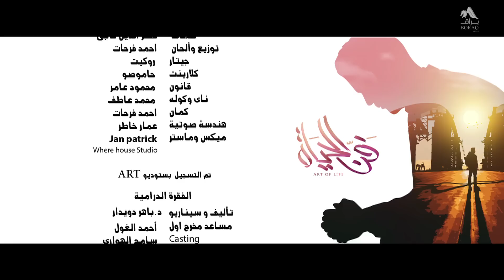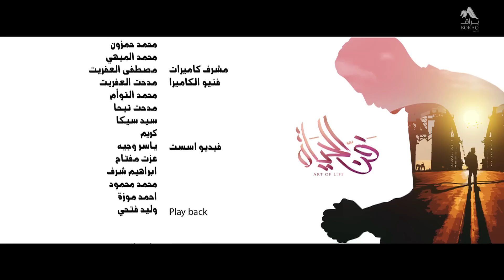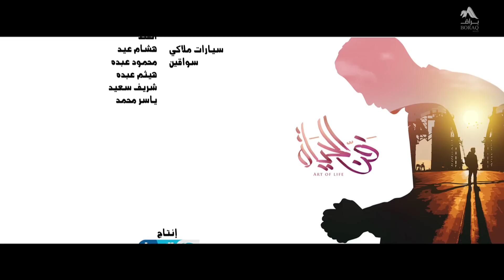6 - فن تذوق العبادة - مصطفى حسني - فن الحياة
الابتعاد عن ربنا وعبادته سبب رئيسي في تعاسة أي إنسان وانحداره النفسي ..